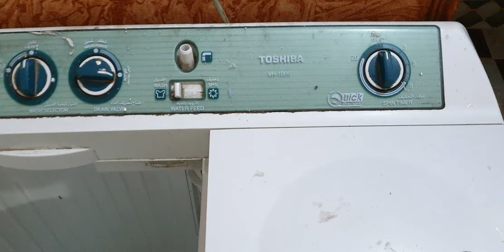ضمان غسالة توشيبا وعطل بطيء الدوران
بدعمكم تكبر قناة هنصنع المعلومة يوما بعد يوم..
الايك
الشير
التعليق
هو تعبير منكم لجهدنا المبذول
معلومات هامة عن صيانة غسالات توشيبا العربي
هاف
١٠ كيلو
٧ كيلو
معلومات عن غسالات توشيبا
غسالات توشيبا
احصلي مع غسالات توشيبا الاتوماتيك وغسالات الملابس بالبخار وغسالات بالمجفف علي ملابس نظيفة ومنتعشة لفترة اطول بتقنية الINVERTER MOTOR و الTIME MANAGEMENT.
toshibaegypt
توشيبا
اكتشف توشيبا الايطالي للاجهزة المنزلية بالتكنزلوجيا الحديثة وتصميمتها الإيطالية المميزة بافضل الاسعار:

غسالات ملابس توشيبا الاتوماتيك بتكنولوجيا الinverter motor لدورة غسيل بدون صوت والtime management  عشان تقدري تتحكمي في وقت غسيلك.
 بوتاجازات توشيبا البلت إن بالاشعال الاتوماتيكي والتوزيع الحراري مع نظام آمن للشعلات لتتمتعي بآمان كامل بافضل الاسعار.
افضل غسالات الاطباق من توشيبا باقل الاسعار ببرامجها المختلفة عشان تغسلي الصحون بسهولة في 30 دقيقة.
افضل اجهزة الميكروييف من توشيبا لطبخ اسهل واسرع من خلال تحكم قوي ومراقبة دقيقة للحرارة.
ثلاجات توشيبا النوفروست بتمنع البكتيريا عشان تحافظ علي اكلك طازة لفترة اطول.
شفاطات توشيبا البلت إن بشكلها المميز وسهولة تركيبها وتنظيفها.